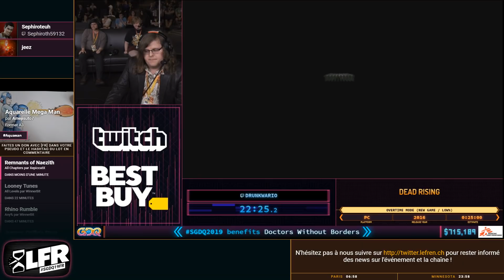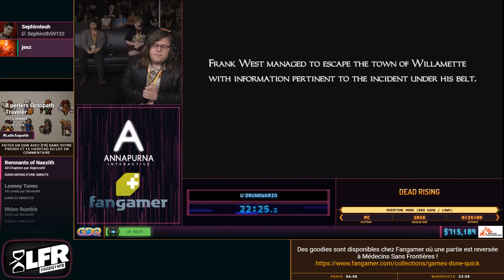Dead Rising en 22:25 (Overtime Mode (New Game / Low%)) [SGDQ19]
Speedrunner : DrunkWario
Commentateur : jeez, Sephiroteuh